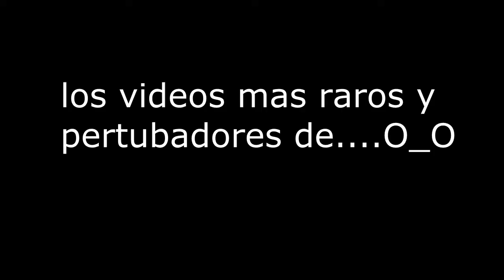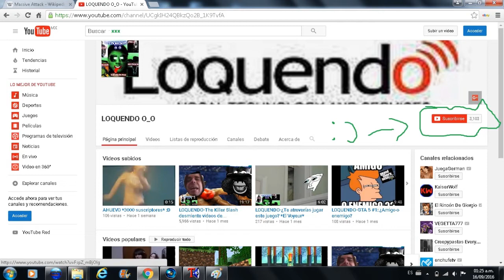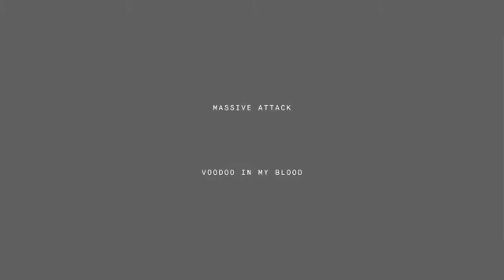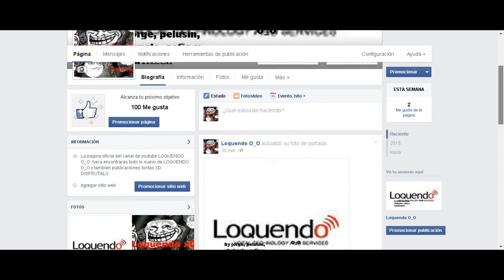LOQUENDO- Los Videos Mas Raros Y Pertubadores De *Massive Attack*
Massive Attack es una banda musical, conocidos por hacer sus canciones unicas y diferentes, asi como sus canciones también son sus *VIDEOSMUSICALES* que son  raros y aveces perturbadores.
En este video Slenderman y Jorge te hablaran de ello y te mostraran *LOS VIDEOS MAS RAROS Y PERTUBADORES DE MASSIVE ATTACK*